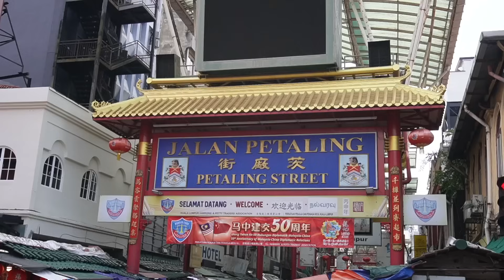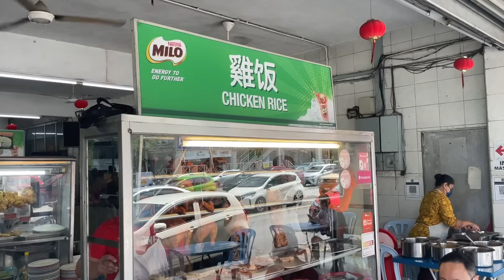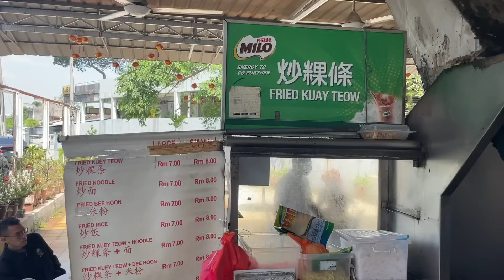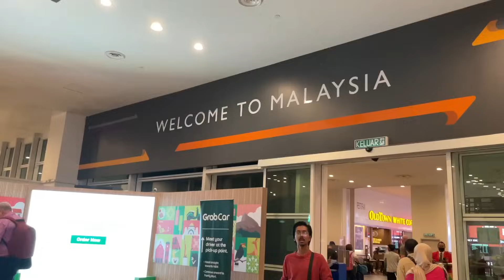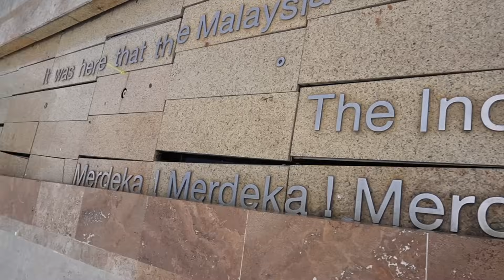7 Shocking Things in Malaysia! (Kuala Lumpur)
After spending time in Kuala Lumpur, Malaysia here are the 7 things that shocked us while we were there!